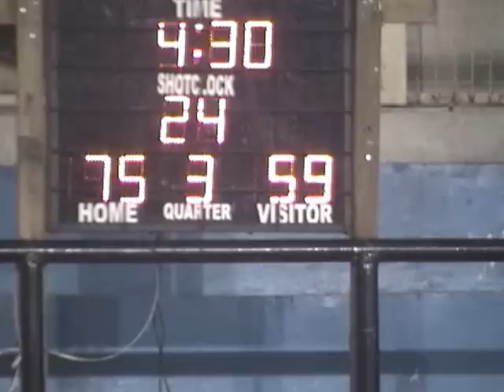BBA FDC vs Atornis Opis part 6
Part 6 of FDC Accounting vs Atornis Opis Cardona